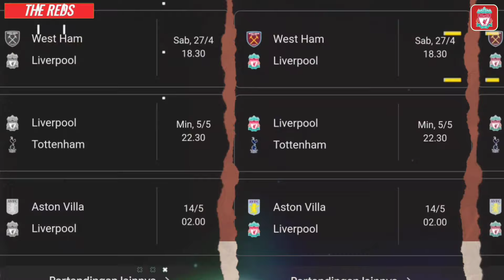LIGA INGGRIS ‼️ BIS ARNE SLOT KANDIDAT KUAT GANTIKAN JURGEN KLOPP 🥳 EVERTON VS LIVERPOOL 2-0 😭 YNWA